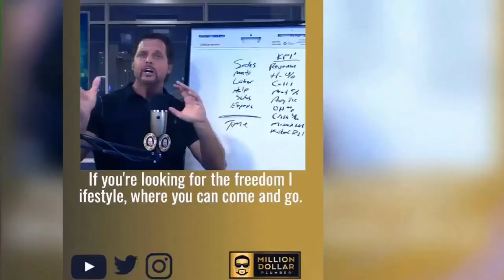Your Warehouse on Wheels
In this powerful episode of Potty Talk LIVE, Richard shares how best to stock your plumbing trucks for success and how to avoid the common mistakes.